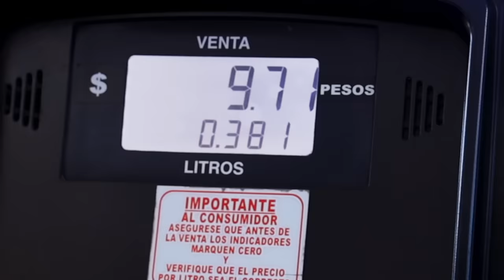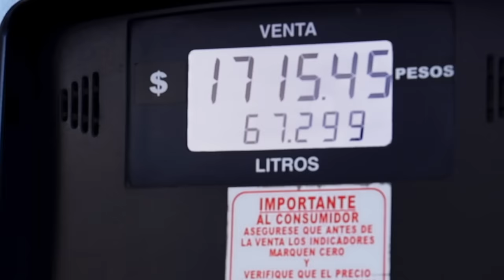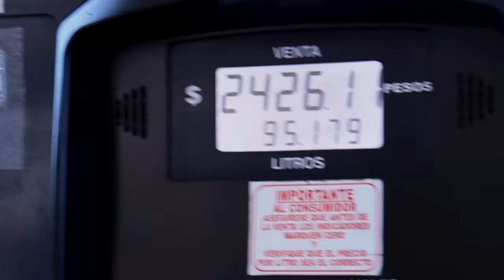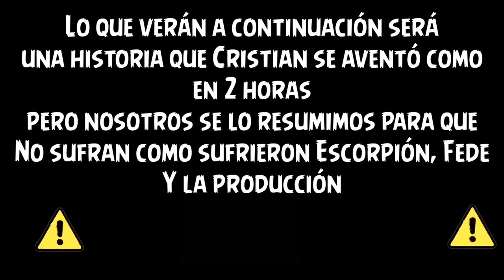Fedelobo y Cris Martel (La Pensión) con Escorpión